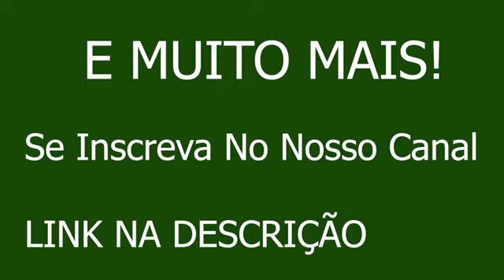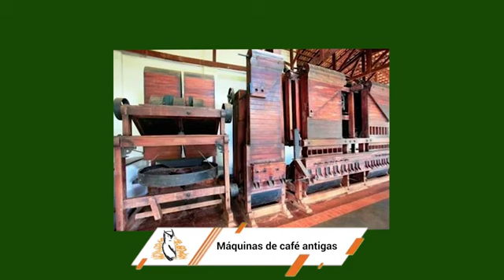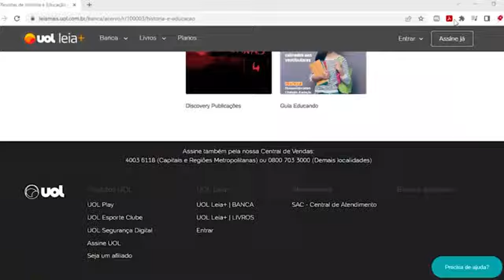Como o café chega até a Xicara?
O café antes de chegar até a mesa do consumidor passa por diversas etapas de produção. Neste vídeo falamos sobre todos estes processos e os maquinários envolvidos na produção.

Ofício criador - Inventores e inventos na lavoura cafeeira no Brasil (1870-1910)

LIVROS SOBRE A HISTÓRIA DO CAFÉ NO BRASIL

História do café
Barões do café
História do Café para quem tem pressa: Origem da bebida mais popular do mundo, depois da água!
A História do Café

LIVROS PUBLICADOS

"Santa Cruz, onde a ferrovia não passou."